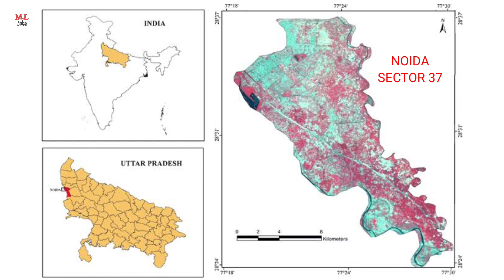Doctor को Maid चाहिए | Salary 16,000 | job in noida | jobs in noida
Sonia Rajpoot House Address -:
H202 20th Street  Block M, Gamma II Greater Noida Delhi NCR, Greater Noida, Uttar Pradesh 201308

3rd 641, opp. Signature View Apartment, Mukherjee Nagar, New Delhi, Delhi 110009

Your Query Solved -:
doctor Maid चाहिए
job in noida
noida job
jobs in noida
pnb bank
pnb bank officer
pnb bank manager
Salary 20,000
job in delhi
delhi job
कंपनी में काम करने वाले लड़कों की जरूरत है
delhi job
दिल्ली नोएडा में यहां मिलेगी तुरंत नौकरी
delhi job
delhi jobs
jobs delhi
delhi me job kaha kare
noida job
noida jobs
job vacacy 2023
job
job 2023
noida job today
job noida
delhi job
delhi jobs
job today
noida company me job 2022
noida company me job 2023
नोएडा
iti campus
job company 2022
job company 2023
noida
noida company job
noida factory
noida factory job
job vacancy 2022 part time
job vacancy in noida for fresher
motherson company noida
noida sector
oppo company noida job vacancy
12th pass job in noida
job in greater noida
latest job in noida
10th pass job in noida